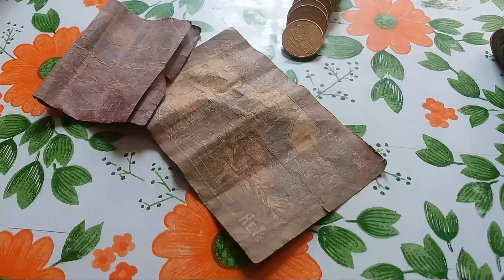NEPAL MOST AMAZING AND CRAZIEST CULTURE | GHANTASURKA | NEWARI CULTURE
Ghantasurka day is celebrated as the win of good on bad. At this day children block road and take money. This is played from ancient time. From today night our jatra has started.

We must have to save our culture And,
BE YOURSELF.